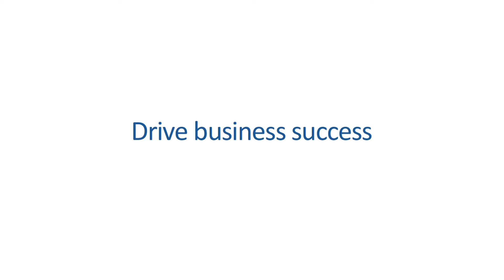Russell Finex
Rob O'Connell, Sales & Marketing Director at Russell Finex, talks about his experience with Workbooks.